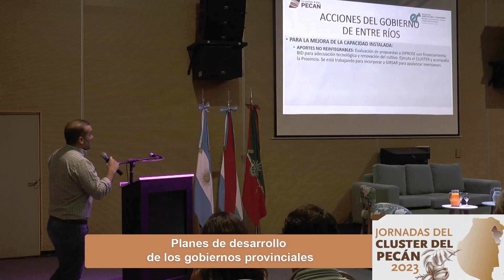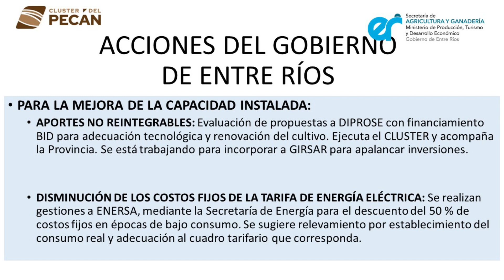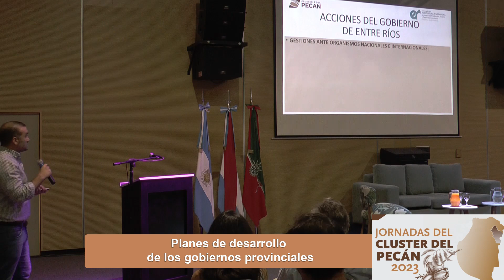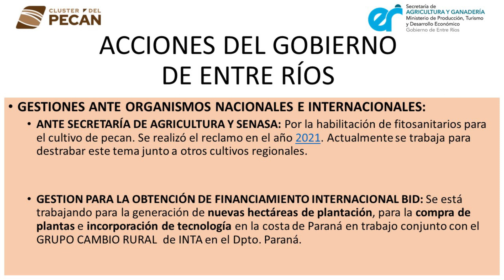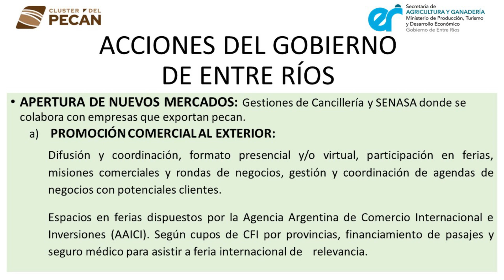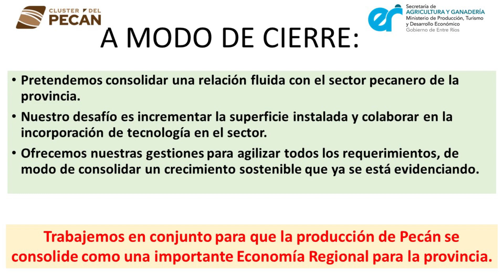Día 1 - Plan de desarrollo para el pecán de la Provincia de Entre Ríos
En un contexto de desarrollo de la actividad pecanera en Argentina, nos pareció importante invitar a representantes de los gobiernos de las provincias que lideran este crecimiento para que nos cuenten cuáles son los planes de desarrollo que proponen para las economías regionales, específicamente para nuestro sector.

El Señor Federico Debona, Coordinador del Plan Pecán del Ministerio de Producción de la Provincia de Corrientes, y el Ing. Agr. Federico Solari, Coordinador de Cultivos Intensivos de la Dirección General de Agricultura de la Secretaría de Agricultura y Ganadería de la Provincia de Entre Ríos fueron los responsables de hacer las presentación para Corrientes y Entre Ríos, respectivamente